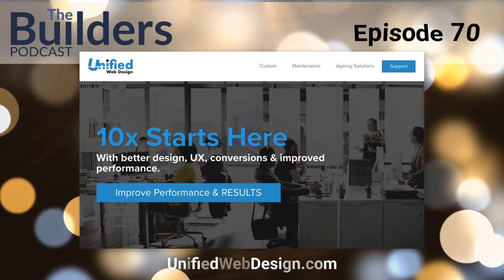Ben Gabler - A Journey in Tech & Biz, Building a Web Hosting Company, Differentiation | Ep. 70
Today I’m joined by Ben Gabler.  Ben is the Founder & CEO of Rocket.net (a web hosting company).  As we do with all our guests, the first episode is always about the person and their journey.  So we dive into his backstory and how he fell in love with his craft.

His family always operated businesses so it was natural for him to gravitate toward building a business.  Uniquely, it was delivering pizzas where he really learned about the fundamentals of business.  From there he fell in love with tech through the lens of being able to communicate with anyone on the planet using the Internet.

As years go by he found his way to HostGator, did some startups, and ended up at GoDaddy..  until we eventually land on where he is today and built his hosting business.  We finally talk about differentiation and what he thinks sets them apart in the marketplace.  And so much more.. enjoy!